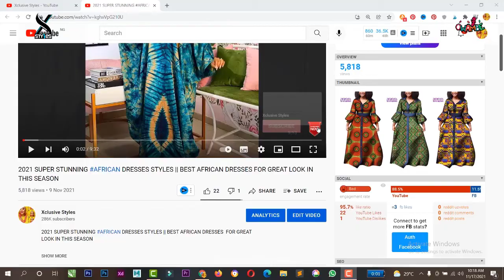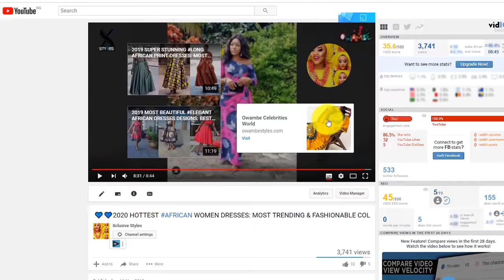Sesotho Traditional Dresses 2023| Best Sesotho Traditional Dresses ||Sesotho Dresses for ladies